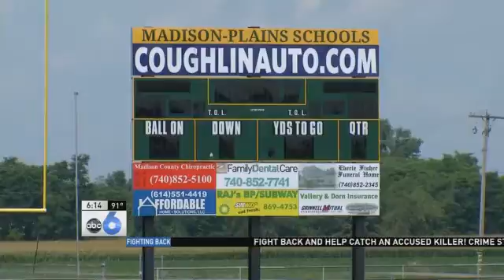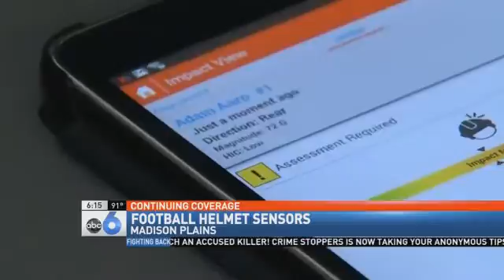H.S. Football Team Wears New Helmet Sensors to Fight Against Concussions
LONDON (Adam Aaro) -- In an effort to better detect concussion symptoms, Madison-Plains High School's football team is using Shockbox Sports Helmet Sensors this season.

"We want to make the concussion issue something the kids take seriously," said Jason Hunt, the football team's Head Coach.

We first introduced you to the sensors in February of 2013. The company says its sensors are blue-tooth enabled and measure gravitational or "g-force" impact levels. The devices are secured inside the helmet and when there's a strong enough impact, the sensor sends the data to an phone or tablet app that alerts the coach or trainer to check on the player any concussion symptoms when they get off the field.

"What we're trying to do is prevent a player going back out onto the field already symptomatic," said Danny Crossman, the Co-Founder of Shockbox.

The high school says thanks to a generous donation by an alumnus, it was able to purchase sensors for all the players on the team.

"Realistically, they're not going to make a living playing football," said Hunt. "But what they are going to make a living at is using their brains and we want to protect them."

The sensors cost $149.99 and are available through the Shockbox